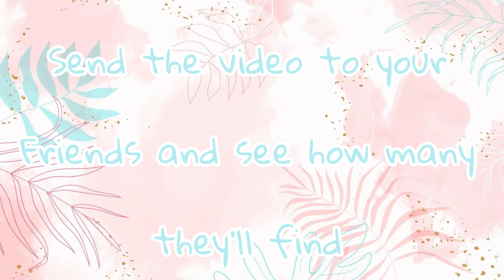*Guess the TikTokers by their lips❤️